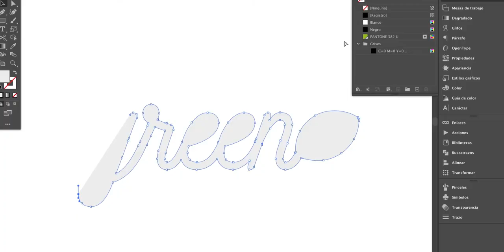Made with love for the planet - Spanish